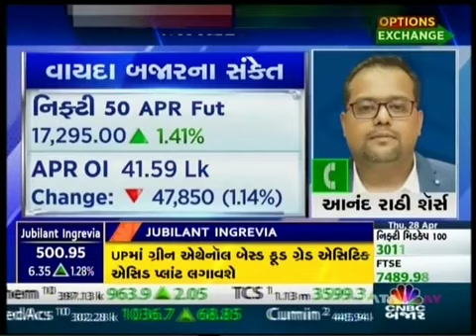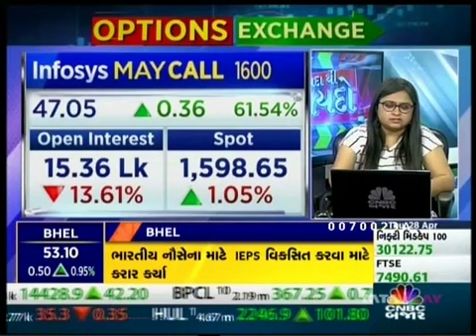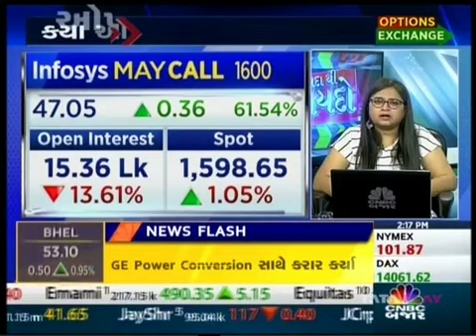Options Exchange | Mehul Kothari | AnandRathi | CNBC Bajar | 28th April 2022 | Gujarati